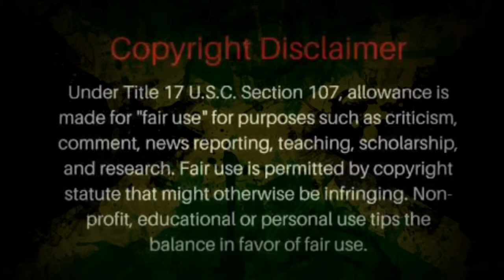HAVE A LAUGH /TANYA STEPHENS AND MR LEXX AT MYSTIC MOUNTAIN BOBSLED JAMAICA ON A RIDE/Only1Empo